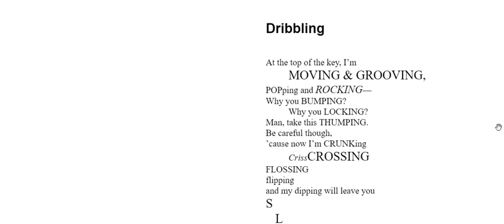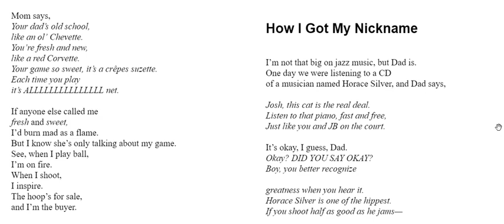The Crossover 1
Book Preview